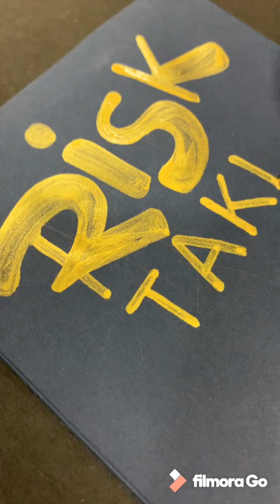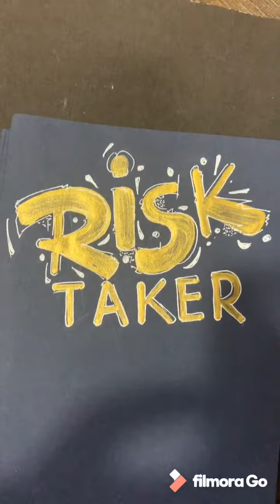Risk Taker Gold & Beautiful Hand Lettering